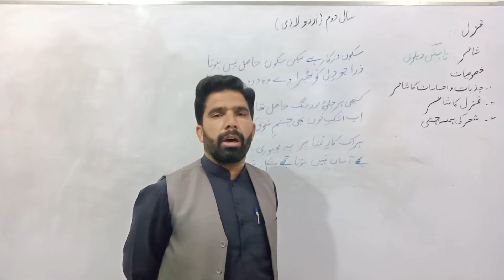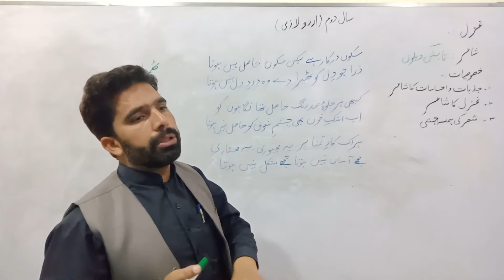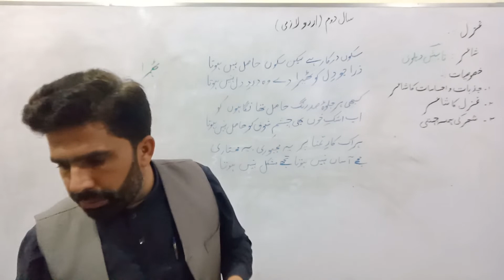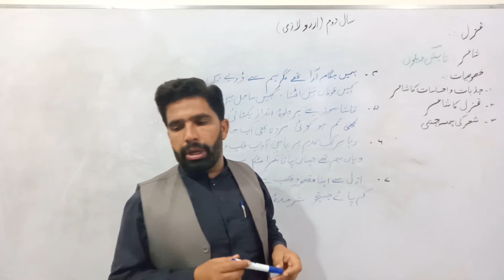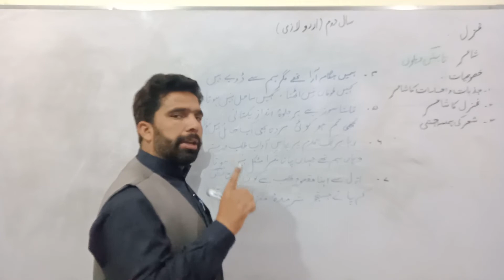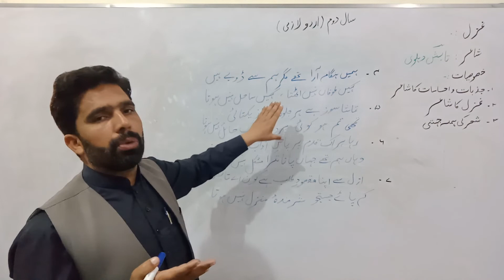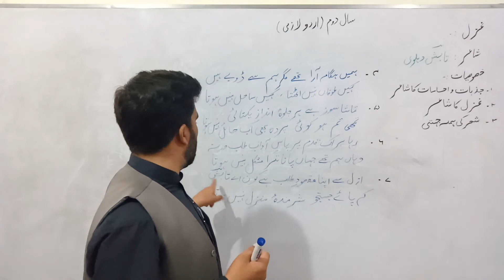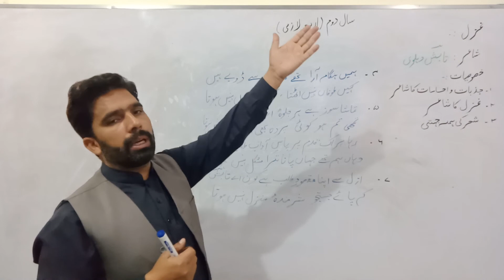12th Urdu Lecture 01 Tabis Dehlvi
12th Urdu Lecture 01 Tabis Dehlvi